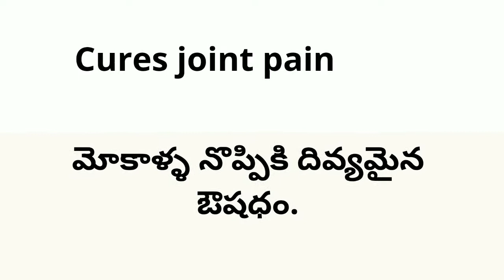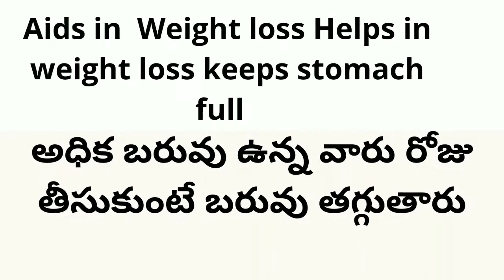Knee Joint Pain remedy| మోకాళ్ళ గుజ్జు పెంచడానికి మహాబీర గింజలు | Pignut seeds benefits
So you can get notification and don't miss my new videos. Thanks in advance 🙏 Please fo comment and like the video. Suggestions are always welcome.

Hi friends in this video i am going to tell the benefits of mahabeera ginjalu (pignut seeds) . Its very popular as Knee pain remedy .మహాబీర గింజలు used in Ayurveda .

Pignut seeds are rich in magnesium and omega 3 fatty acids so it's really good for arthritis patients there helping the bones make healthy and strong .

Arthritis doesn't have any cure but can manage pain by following a healthy diet, life style, physical exercise like walking, yoga etc., and following natural remedies along with your regular medicines (if it is severe).